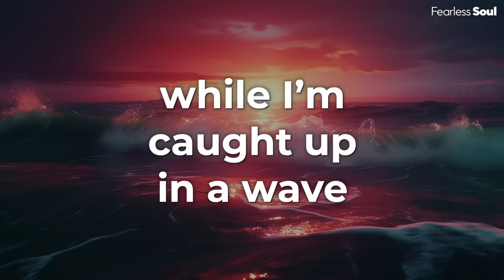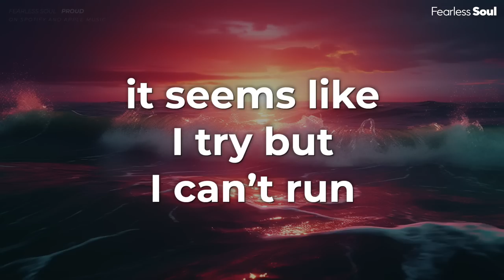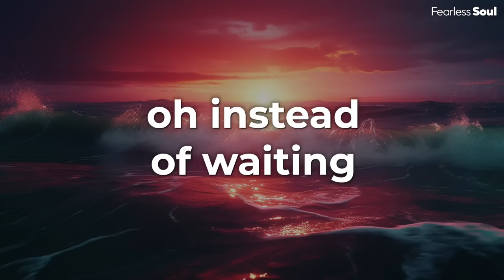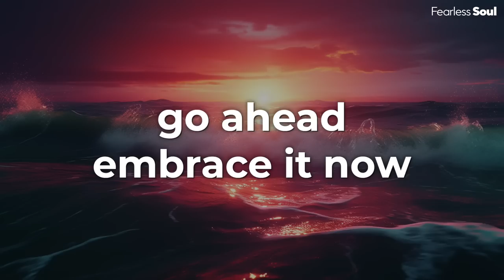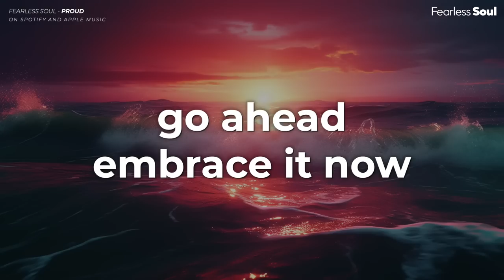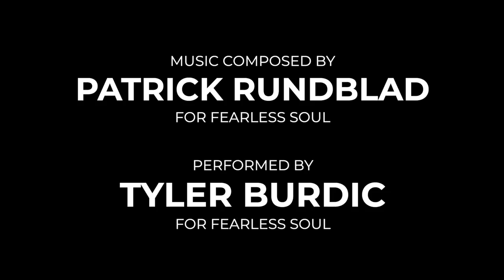Proud - Fearless Soul (Lyrics)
Listen to the song "Proud" by Fearless Soul now on EVERY good music platform:

Performed by Tyler Burdic For Fearless Soul